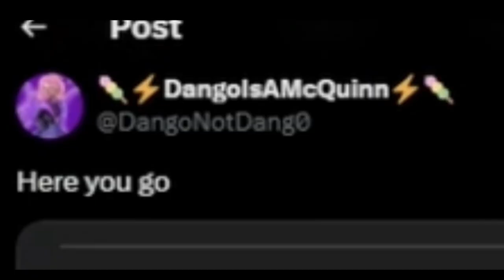Quinn almost LEAKED his search history...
Just a little highlight from his "Reacting to my Viewer's Browser History" stream! (pls check it out it's hilarious)

Featuring:
Quinn Benet
FYI: I just make these for fun!, this is my way to contribute to the community in some sort, so please just take all of these videos as FAN CONTENT and nothing more!
Criticism is very well appreciated, as long as it's constructive and respectful :)